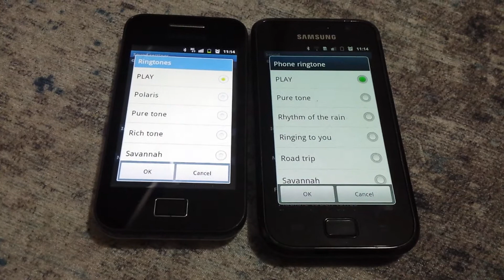Play PL ringtone played on 2 phones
Galaxy Ace and S